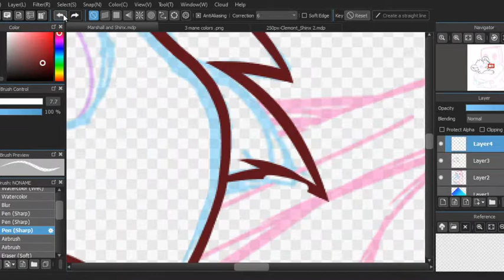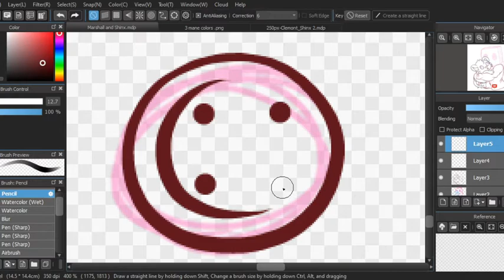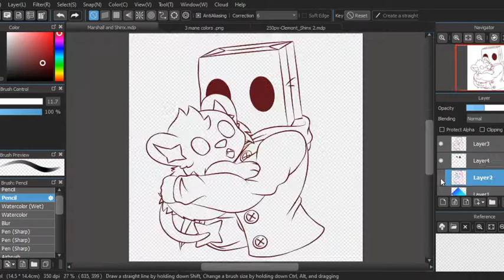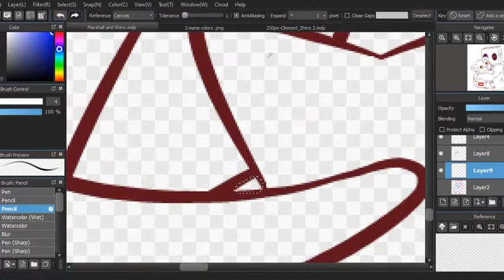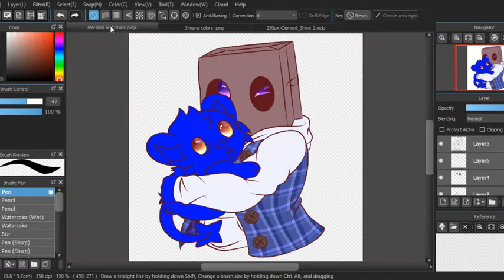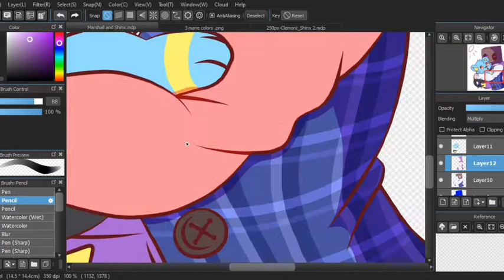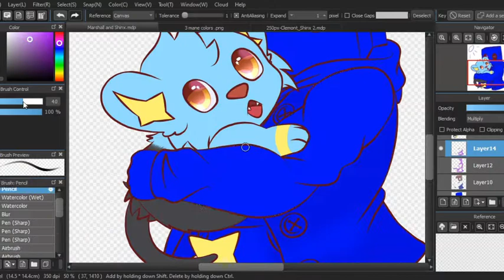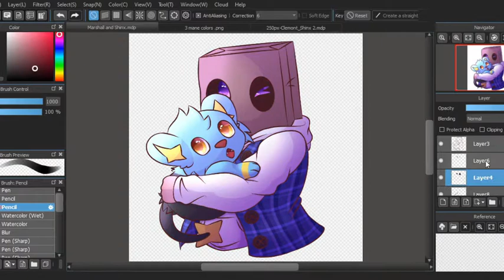Marshall And Shinx Hug Speedpaint 13+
OwO Look at my boi being a cutey